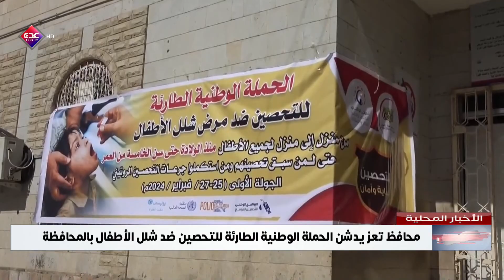محافظ تعز يدشن الحملة الوطنية الطارئة للتحصين ضد شلل الأطفال بالمحافظة